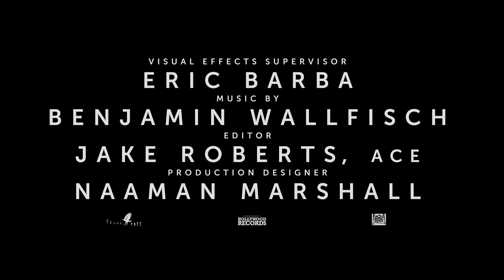ALIEN: Romulus Official Trailer (2204) | HD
ALIEN: Romulus Releases August 16, 2024.

While scavenging the deep ends of a derelict space station, a group of young space colonizers come face to face with the most terrifying life form in the universe.